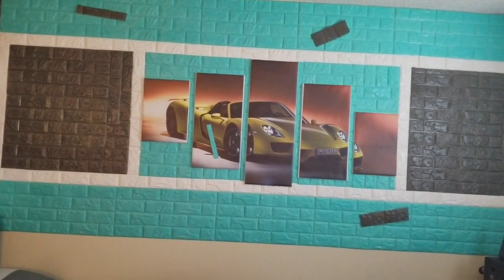Hướng Dẫn Thiết Kế Phòng Thu Âm Phòng Ngủ Đẹp Lạ Để Quay MV Làm Clip Miếng Xốp Dán Tường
Đây là miếng xốp dán tường các bạn có thể lên google tìm mua về để dán tường tạo một không gian sang trọng đẹp đẻ để tiện cho việc quay clip và thu âm..
Phòng màu hồng hellokitty
Có nhiều màu sắc khác nhau nhé